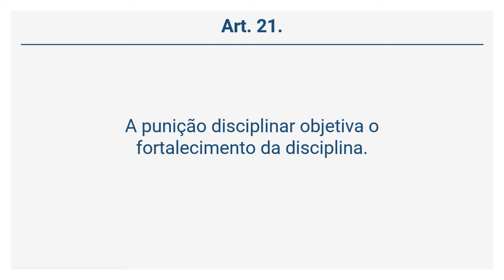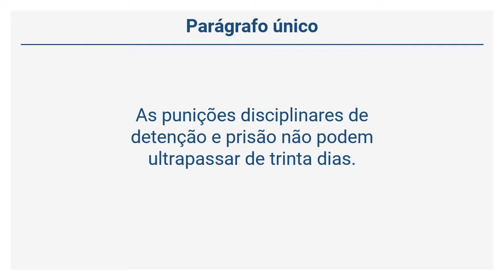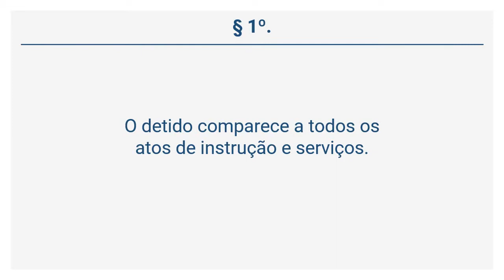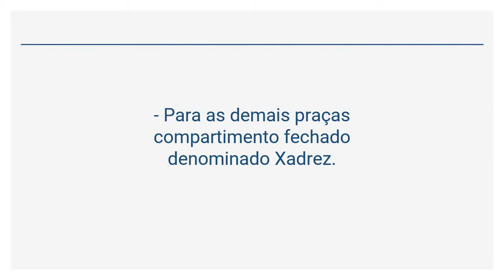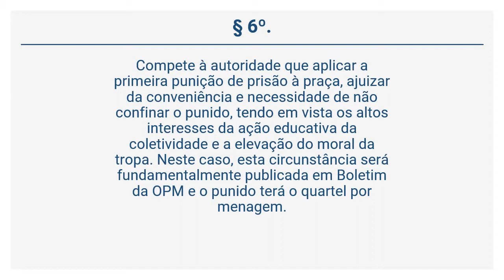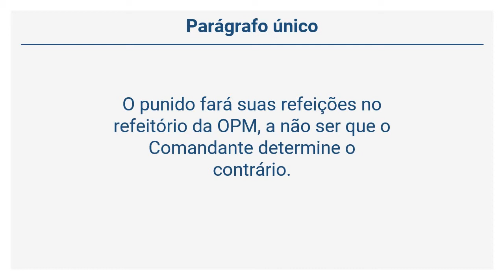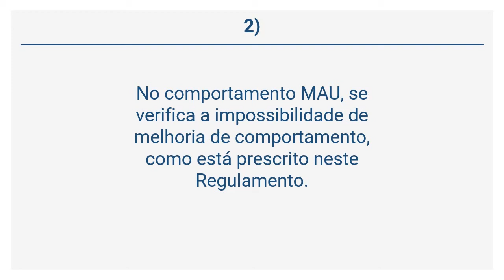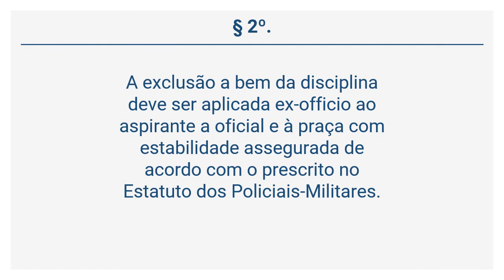Decreto 12.112/80 (5 de 11) - Punições Disciplinares